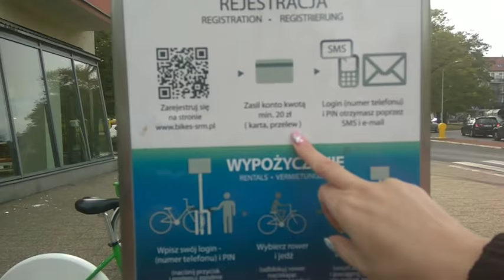VLOG.Польша-Щецин.Прогулка,красивый город Щецин!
Всем привет, спасибо что зашли на мой канал,мы недавно переехали в Польшу в прекрасный город Щецин,в этом видео хотела показать вам немного этого города) Если вы не подписаны на мой канал, обязательно подпишитесь,жмите на колокольчик чтобы не пропустить новые видио, ставьте лайки и пишите комментарии)) Всем хорошего настроения берегите себя и своих близких!!!